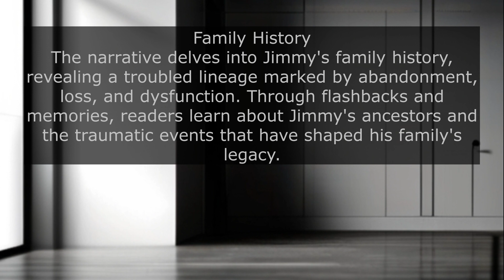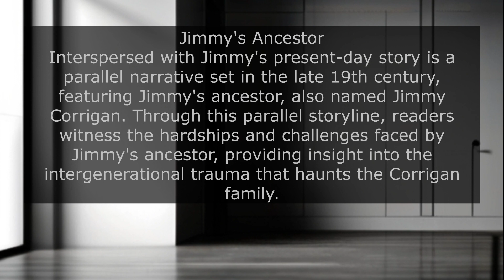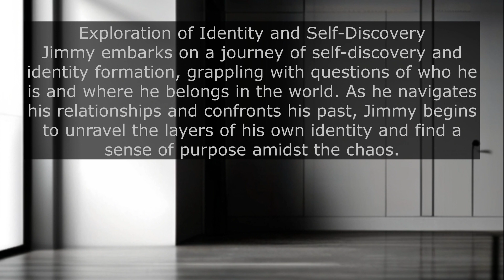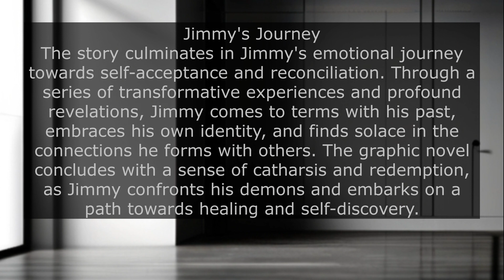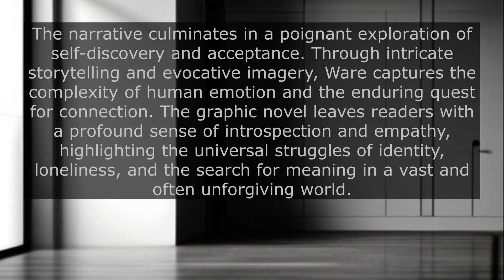Visual Poetry in Jimmy Corrigan: The Smartest Kid on Earth by Chris Ware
"Jimmy Corrigan: The Smartest Kid on Earth" by Chris Ware is a groundbreaking graphic novel that delves into the depths of human emotion and existential angst. In this captivating video series, we explore the intricate layers of Chris Ware's masterpiece, unraveling the complex narrative threads and uncovering the profound themes that resonate throughout the story. From the intricacies of family dynamics to the exploration of loneliness and identity, each episode offers a deep dive into the rich tapestry of Jimmy Corrigan's world. Join us as we dissect Ware's innovative storytelling techniques, decode the symbolism behind the mesmerizing artwork, and examine the lasting impact of "Jimmy Corrigan" on the landscape of contemporary comics. Whether you're a seasoned fan or new to the graphic novel scene, this series promises to illuminate the brilliance of Chris Ware's magnum opus and provide fresh insights into one of the most celebrated works in modern literature.

"Jimmy Corrigan: The Smartest Kid on Earth" by Chris Ware is typically classified as a graphic novel. It falls within the genres of literary fiction, graphic literature, and alternative comics. The narrative blends elements of realism, introspection, and surrealism, exploring themes of loneliness, family dynamics, and self-discovery through a visually striking and emotionally resonant storytelling style.